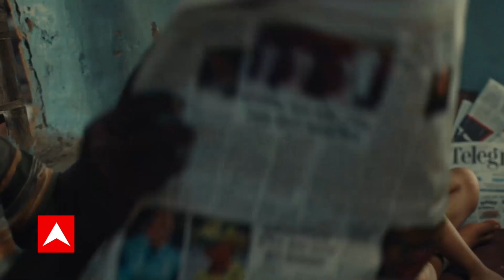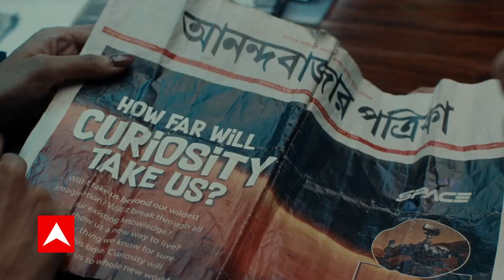देर रात Nitish Kumar और Lalan Singh के साथ RCP Singh की मुलाकात...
कल देर रात मुख्यमंत्री Nitish Kumar और Lalan Singh के साथ RCP Singh की मुलाकात हुई... ये मुलाकात काफी लंबी चली... मुलाकात के बाद जैसे ही सिंह बाहर निकले मीडिया को बिना कुछ बताए सीधे चले गए.. बताया जा रहा है कि राज्यसभा चुनाव के लिए आरसीपी सिंह के नाम पर सस्पेंस जारी है...